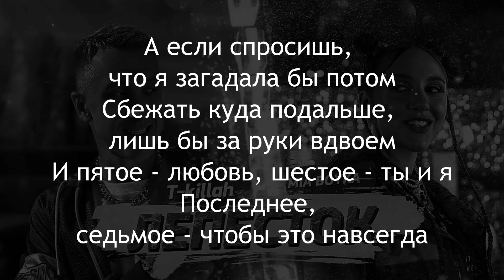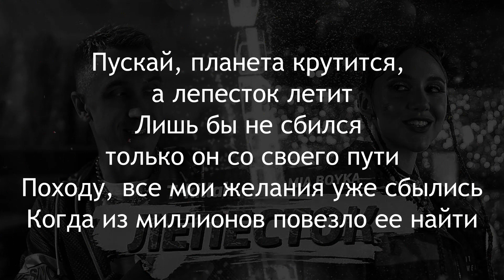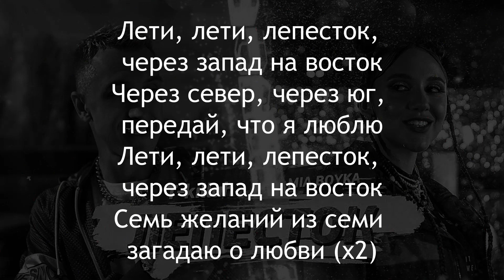MIA BOYKA, T-KILLAH - ЛЕПЕСТОК | LYRICS / ТЕКСТ | KOGI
MIA BOYKA, T-KILLAH - ЛЕПЕСТОК (LYRICS)
ТЕКСТ↓

ТЕКСТ:
Лети, лети, лепесток, через запад на восток
Через север, через юг, передай, что я люблю
Семь желаний из семи загадаю о любви

Мое первое желание — к тебе прижаться, сокращая расстояние
Второе — просто, чтоб ты дал мне обещание
Если загрущу ты скажи не отпущу
А третье желание — тонуть в огне чувств

А если спросишь, что я загадала бы потом
Сбежать куда подальше, лишь бы за руки вдвоем
И пятое — любовь, шестое — ты и я
Последнее, седьмое — чтобы это навсегда

Пускай, планета крутится, а лепесток летит
Лишь бы не сбился только он со своего пути
Походу, все мои желания уже сбылись
Когда из миллионов повезло ее найти

Но, все же, может быть, есть кое-что еще
Я бросил лепесток и он взлетает к облакам
Я понял, что хочу, хочу лишь от нее
Сначала — девочку, а после — пацана

Семь желаний из семи загадаю о любви (x2)